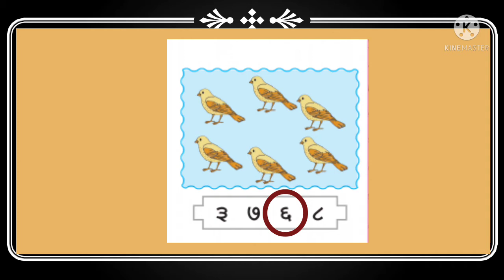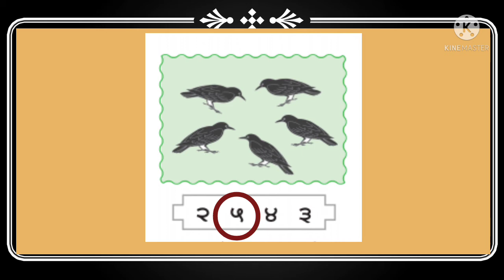चित्र बघ. मोज .योग्य संख्येला गोल कर/पहिली गणित पान नंबर 18